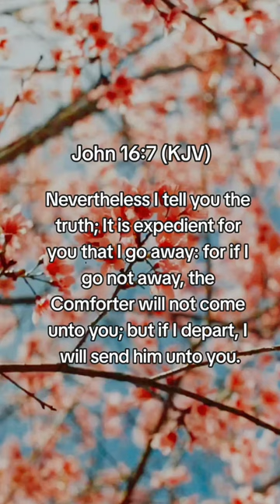the Word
John 16:7 (KJV)  Nevertheless I tell you the truth; It is expedient for you that I go away: for if I go not away, the Comforter will not come unto you; but if I depart, I will send him unto you.

Comment Amen 🙏✝️
✈️💌 Send this to a friend to grow their faith
❤️ Follow for more to grow your faith in Christ